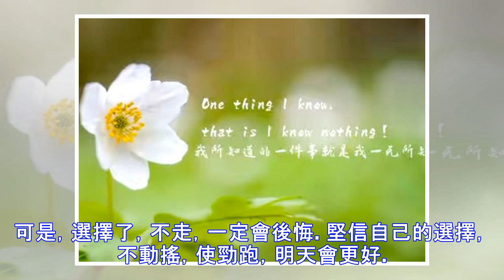自己的選擇，跪著也要走完！句句戳心！